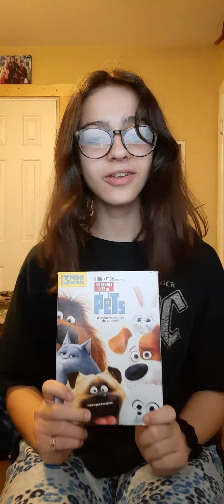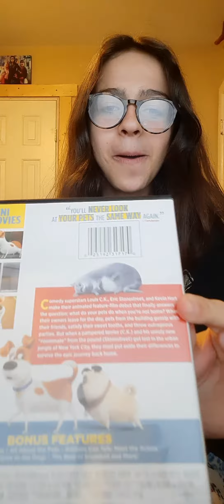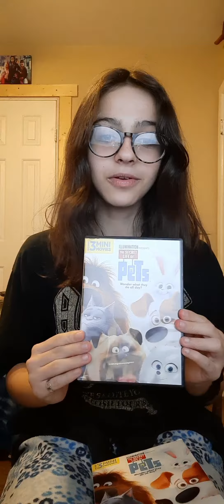The Secret Life Of Pets (2016) DVD Review ft. Amanda